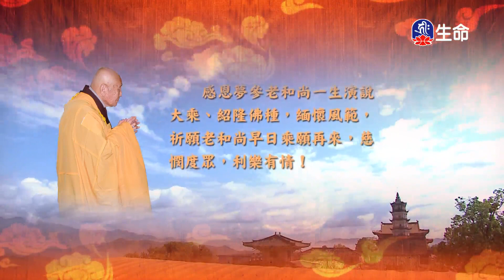淨行品(21)夢參老和尚_長老法語_(lifetv_20210417_23:00)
長老法語_淨行品(21)夢參老和尚。